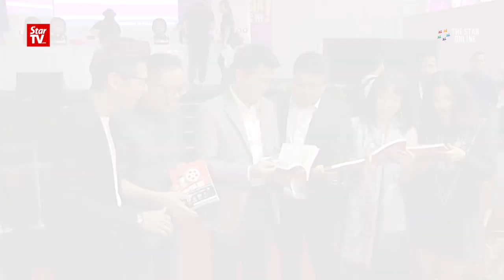Customs and police need to look into why guns made available easily, says Chong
After attending an event at the Popular Bookfest in Kuala Lumpur on Thursday, Deputy Education Minister Chong Sin Woon expressed his concern over the availability of guns that have caused a spike in shooting incidents in Malaysia.